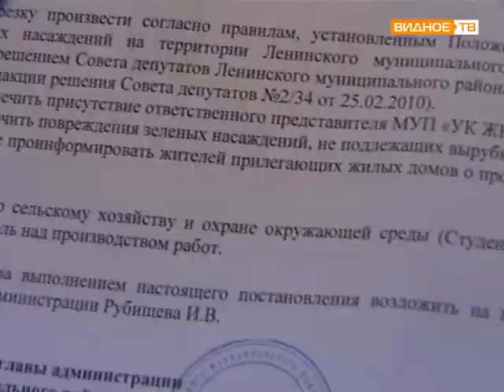Вырубка деревьев на Жуковском проезде